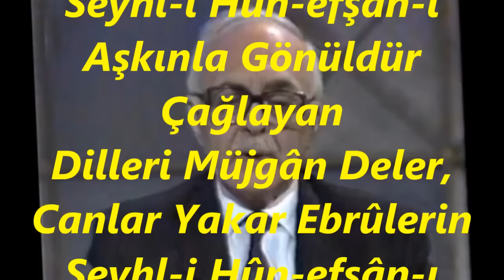Bekir Sıtkı SEZGİN-Sanma Derd-i Hasretinle Gözlerimdir Ağlayan (HİCAZKÂR)R.G.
SOLİST:
*BEKİR SITKI SEZGİN*
VİDEOYU YAPAN
*RECEP GAYRETLİ*
GÜFTE:
BESTE:  ZEKİ ARİF ATAERGİN
USUL:  AĞIR AKSAK
MAKAM: HİCAZKÂR
Sanma Derd-i Hasretinle Gözlerimdir Ağlayan
Seyhl-i Hûn-efşân-ı Aşkınla Gönüldür Çağlayan
Dilleri Müjgân Deler, Canlar Yakar Ebrûlerin